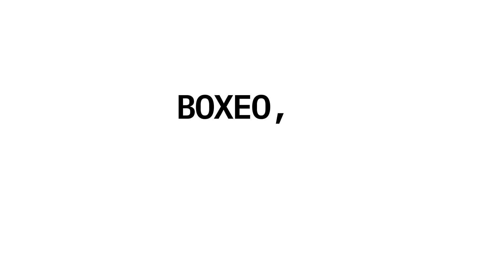Laura Serrano, ex campeona mundial de boxeo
Este 8 de marzo reconocemos a las mujeres que nos abren camino para poder vivir en una sociedad más justa, libre y equitativa. Conoce la historia de Laura Serrano, ex campeona mundial de boxeo, quien gracias a su lucha es considerada una de las pioneras del boxeo femenil en México. Las mujeres hacen que los cambios sucedan.